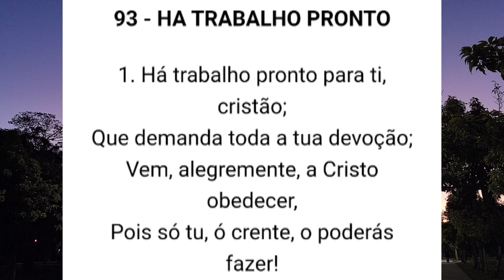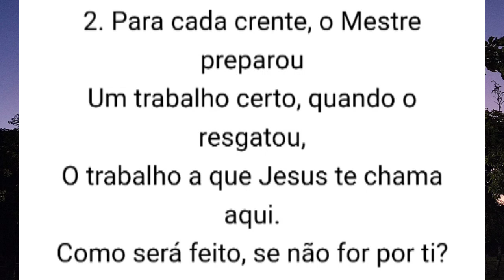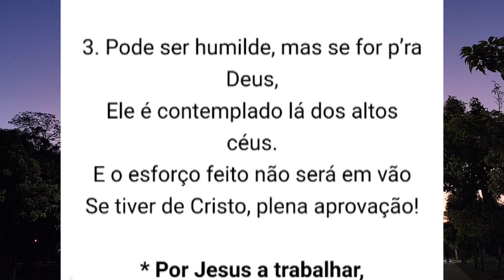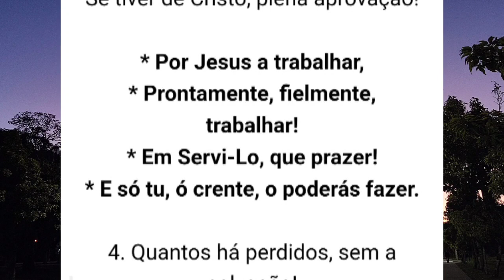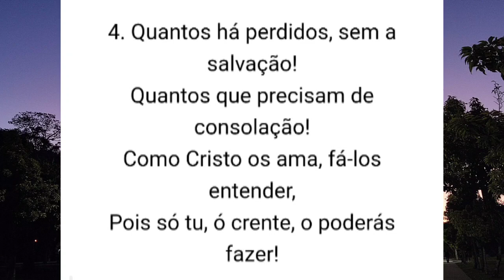🎼HINO DA HARPA CRISTÃ: 93. Há trabalho pronto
Oi gente, trago mais um vídeo aqui para o canal e dessa vez venho com esse louvor maravilhoso, o hino de número 93 da harpa cristã chamado "Há trabalho pronto", seja abençoado!!!

LINK DESSE VÍDEO: